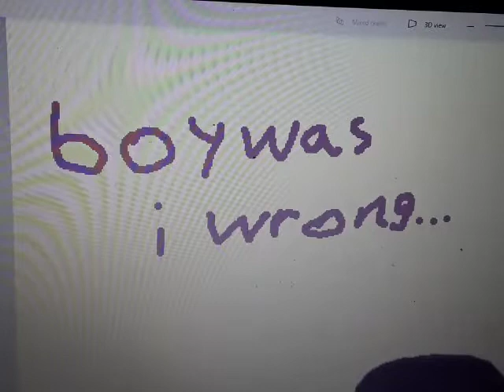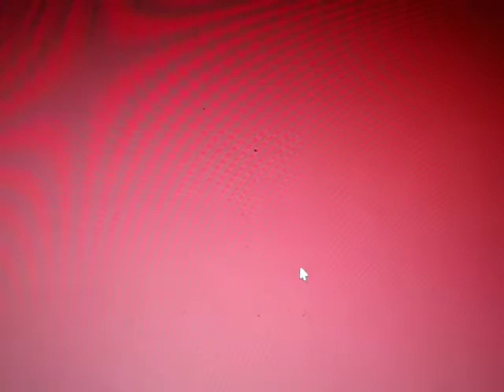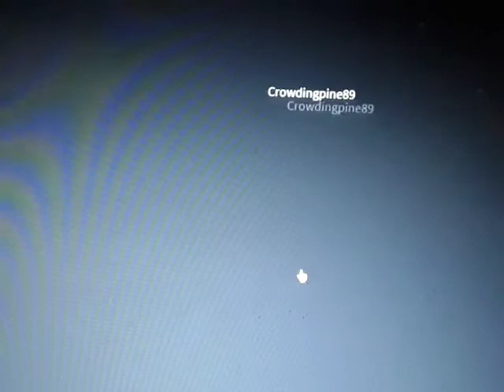maze maze maze